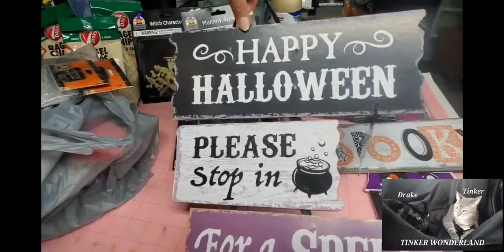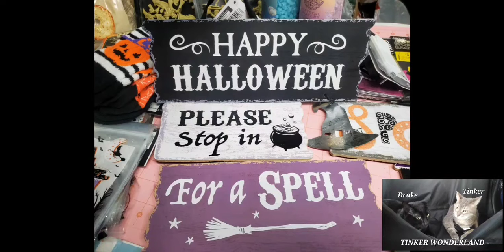EXCITING DOLLAR TREE, DOLLAR GENERAL AND WALMART HAUL / OPENING BAGS @Tinker Wonderland